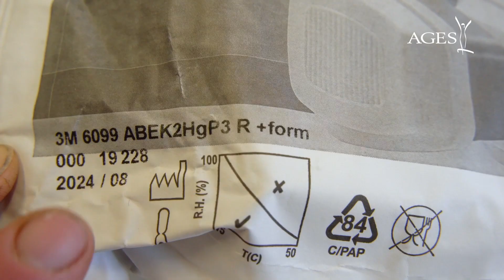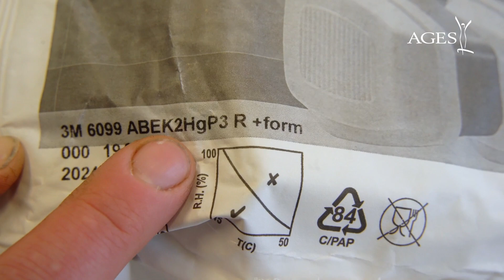Биосигурност | AGES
Овај видео са упутствима демонстрира неопходне биосигурноснe мере при уласку и изласку из газдинства yколикo је потврђенo или ce сумња на патогенe болести животиња којe се моpajy пријавити као што је високопатогена болест птица.